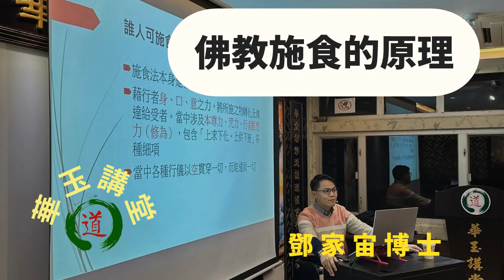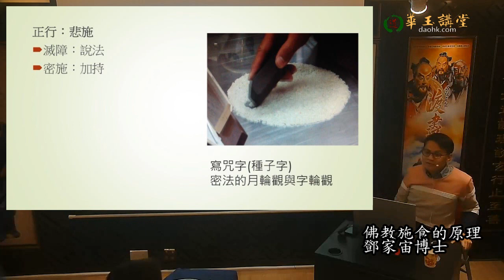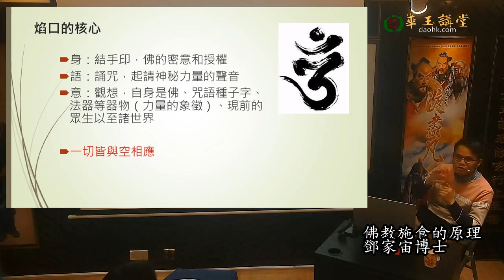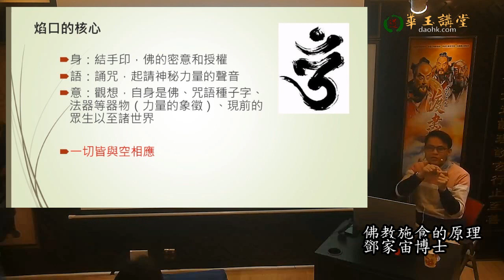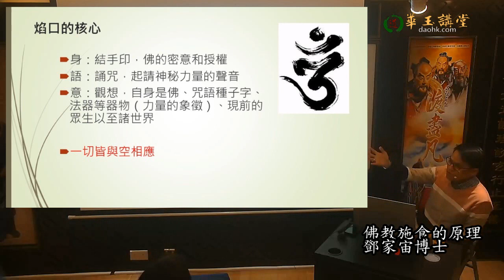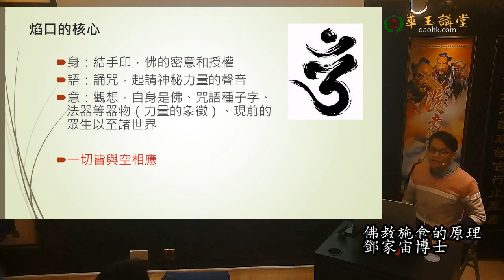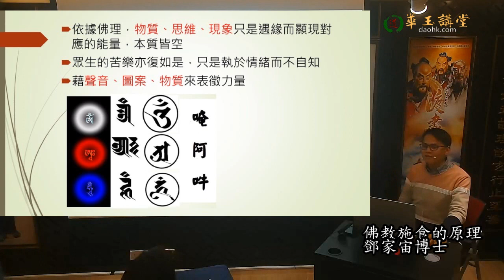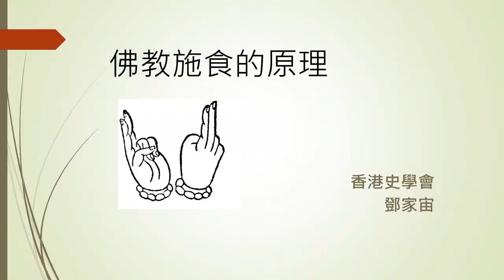華玉講堂-佛教施食的原理—8.12.23 - (3)(第三節)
(每月第二個星期五)
題目 : 佛教文化
講者 : 鄧家宙博士
時間： 星期五，晚上7時至9時
日期: 10月13日/11月10日/12月8日
2023